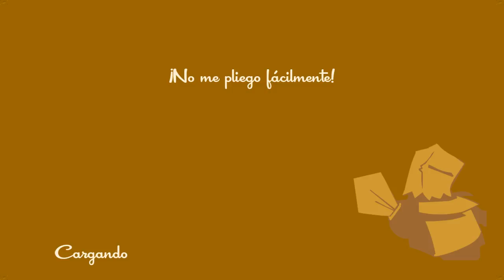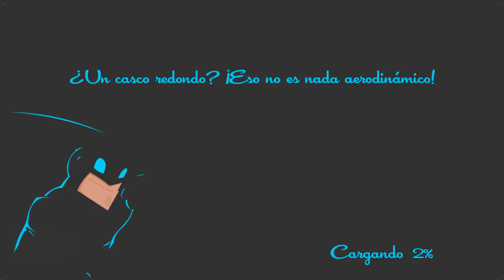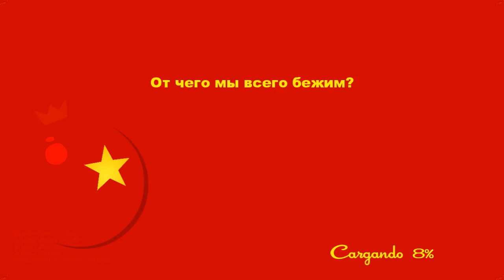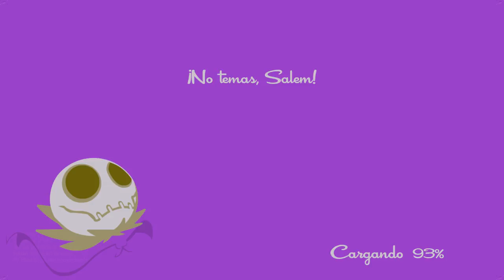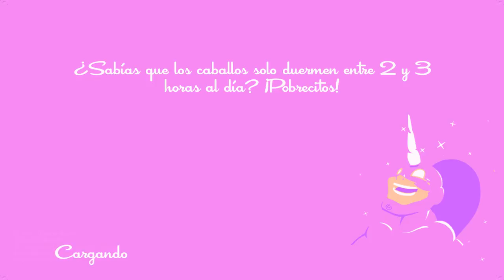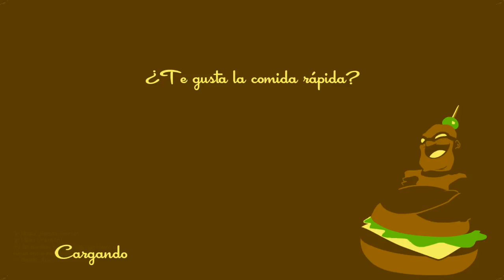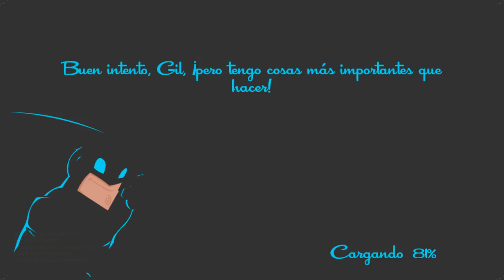Mosquitos a discreción feat. BleaK, NeoJ y Hauvi (STREAMING) | SpeedRunners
¡¡Que no sé!!